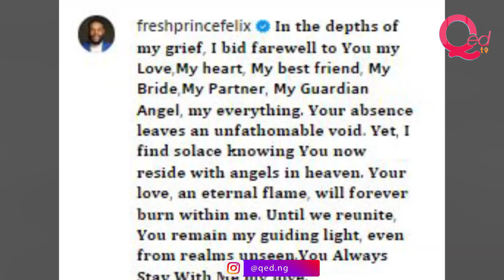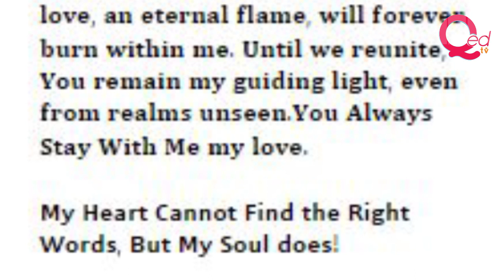Actor Felix Omokhodion loses wife